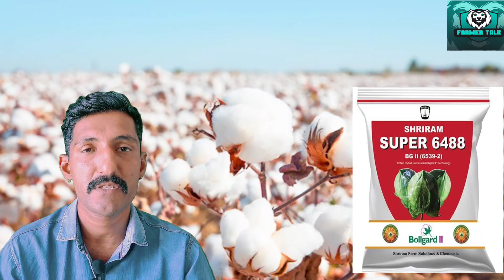कपास की खेती कैसे करे?कपास की खेती से कैसे करे लाखो की कमाई।@FarmingGuruji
कपास की खेती कैसे करे?कपास की खेती से कैसे करे लाखो की कमाई।‎@Farming Guru ji  संपूर्ण जानकारी 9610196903।